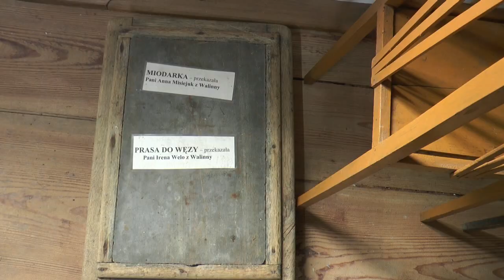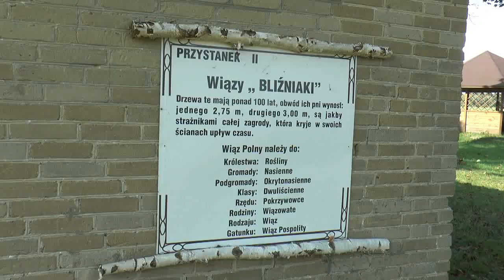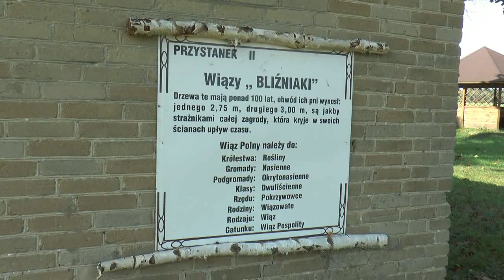Gminna Izba Regionalna w Kolembrodach| Radio Biper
Jednym z przystanków "Ścieżki dydaktycznej przyrodniczo - historycznej Kolembród" jest Gminna Izba Regionalna w Kolembrodach. Zgromadzone w niej eksponaty pozwalają wrócić wspomnieniem do czasów, w których żyli nasi pradziadkowie.